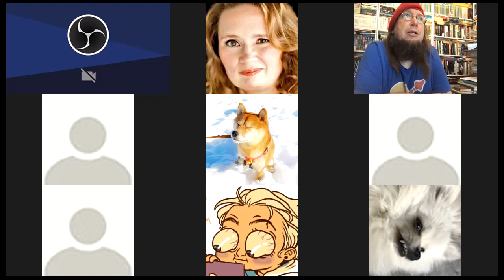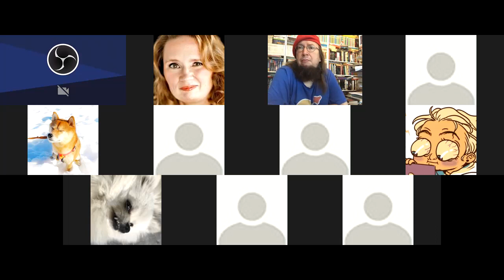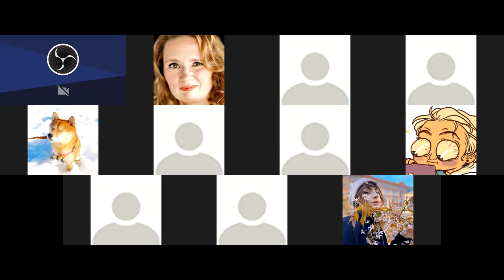Harri istván Mäki on creating characters / Part 1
Lecture for Character Design and Storytelling course, Monday 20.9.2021
TAMK Interactive Media